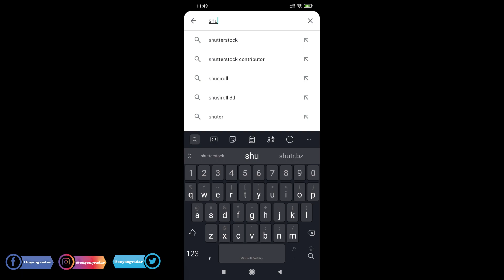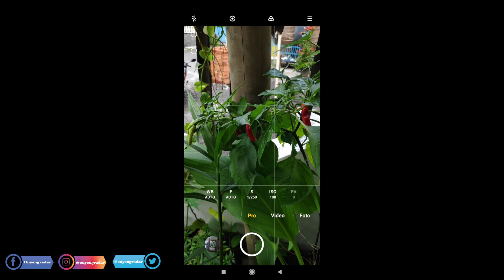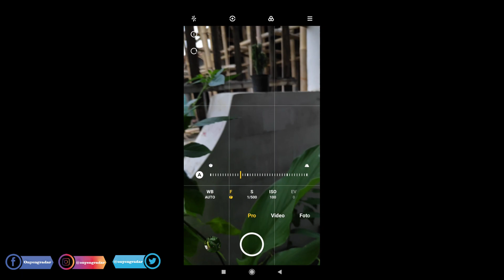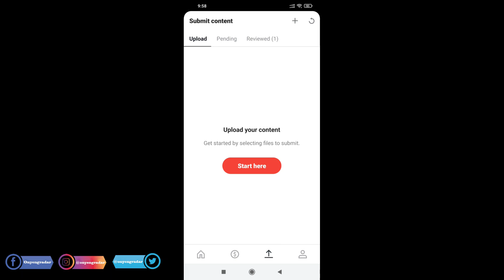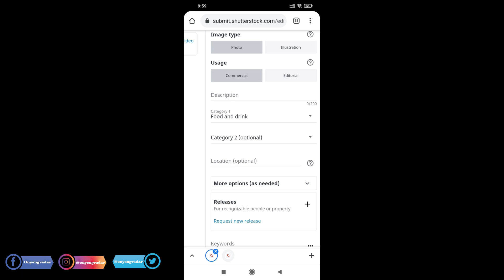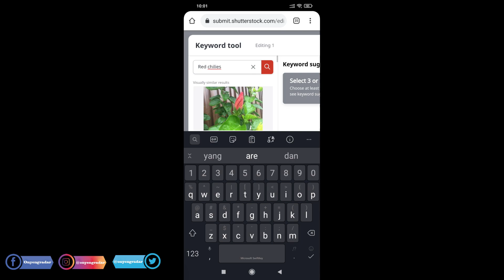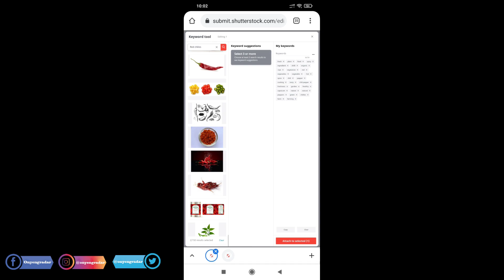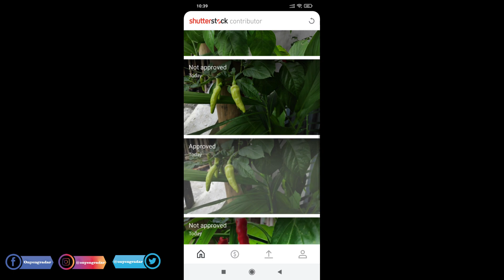Jual Foto Modal HP di Shutterstock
Tertarik daftar jadi Kontributor Microstock